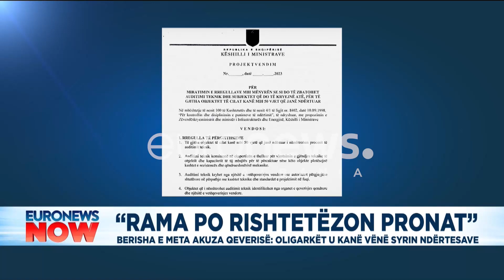"Rama po rishtetëzon pronat", Berisha e Meta akuza qeverisë për kontrollin e banesave